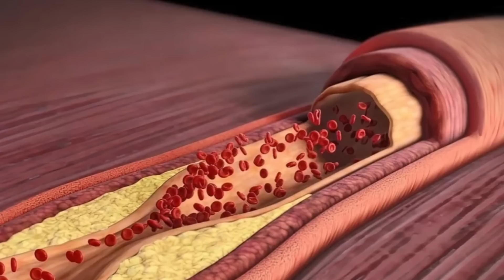血管鈣化究竟代表什麼？危險嗎？ 有什麼一定要注意的事？calcified vessels: what does it mean to your health?